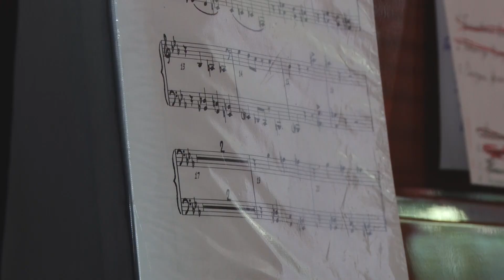Кривий Ріг Головний. Дитячі оркестри - музика міста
Легендарний криворізький дитячий біг-бенд. Його грою захоплюються земляки і високо оцінюють професіонали. Самі ж юні музиканти незмінно привозять до рідного міста перемоги з престижних музичних конкурсів. Культурна візитівка Кривого Рогу - зразковий дитячий джазовий оркестр 10-ої музичної школи - сьогодні у нашому проекті до Дня міста "Кривий Ріг Головний".